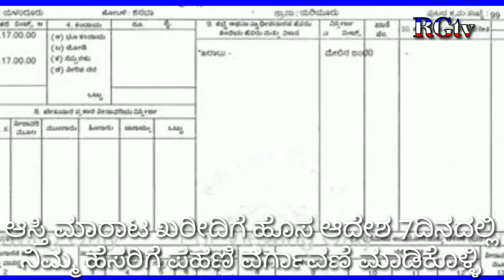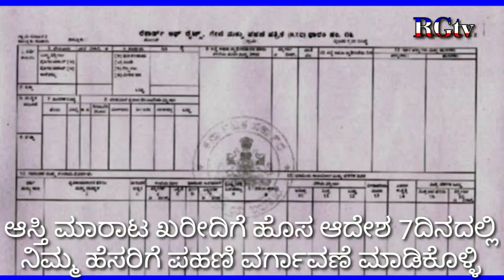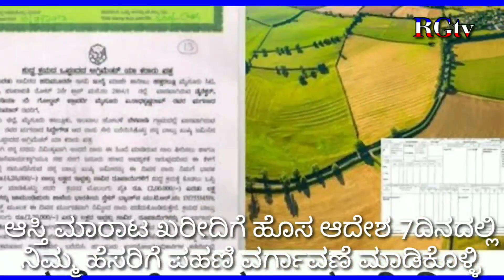ಆಸ್ತಿ ಮಾರಾಟ ಖರೀದಿಗೆ ಇನ್ನು 7 ದಿನದಲ್ಲಿ ನಿಮ್ಮ ಹೆಸರಿಗೆ ಆಸ್ತಿ ವರ್ಗಾವಣೆ // Karnataka Revenue Department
ಆಸ್ತಿ ಮಾರಾಟ ಖರೀದಿಗೆ ಹೊಸ ಆದೇಶ ಹೊರಡಿಸಿದೆ ರಾಜ್ಯ ಸರ್ಕಾರ // ಇನ್ನೂ ಮುಂದೆ ಆಸ್ತಿ ಮಾರಾಟ ಖರೀದಿಗೆ ಆಗಿ ಕೇವಲ ಒಂದೇ ವಾರದಲ್ಲಿ ನಿಮ್ಮ ಹೆಸರಿಗೆ ಪಹಣಿ ವರ್ಗಾವಣೆ ಮಾಡಿಕೊಳ್ಳಿ ಎಂದು ಕಂದಾಯ ಸಚಿವ ಆರ್ ಅಶೋಕ್ ತಿಳಿಸಿದರು // Karnataka Revenue Department // Pahani transfer // Pahani transfer RTC // RTC Pahani transfer // ಪಹಣಿ ತಿದ್ದುಪಡಿ ಮಾಡಿಕೊಳ್ಳಿ // Pahani transfer 2023 // RG TV Kannada